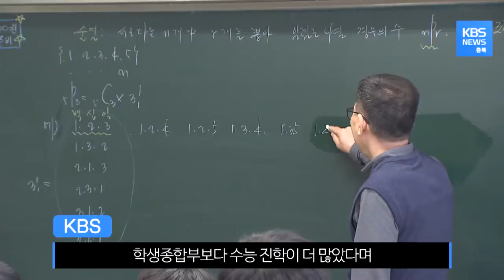커지는 반발, 미래교육에 부적절한 정책. 정시 확대 불공정해 / KBS뉴스(News) 충북 / KBS청주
김병우 교육감은  조국 사태로 불거진 대입 공정성 논란을
정시 확대로 해결하려는 것은 대단히 충격적이라고 말했습니다.

정시 확대는 고교학점제 등 현 정부의 교육혁신 방향과
전혀 맞지 않는 시대착오적인 발상이라고 주장했습니다.

김병우 교육감
"(정시 비율을)지금까지 30%로 줄여오던 것을"
"50%로 만약에 늘린다고 그러면은"
"2025년도에 당장 전면 도입해야 할"
"고교학점제 조차도 흔드는 겁니다."

또한, 주요 대학에 대한  교육부 조사 결과 서울 지역에서
학생종합부보다 수능 진학이 더 많았다며
정시를 확대하면 지방 학생들이
불이익을 받을 수밖에 없다고 비판했습니다.

김병우 교육감
"충북 도내 남아 있는 아이들은 대학의 문이 좁아지고"
"(이른바) 특목고, 자사고 등 고교등급제에서 우대받는 아이들의"
"(대학의)문은 더 넓어지는 그런 결과가 되겠죠."

그러면서 선거 때마다 일부 지역의 학부모들이 제기한
수능의 불공정론이 조국 논란에 편승해
정치적 압력으로 작용한 것 아닌가 하는 의구심도 제기했습니다.

김 교육감은 그동안
교육부 중심의 대입 전형방식에 많은 문제가 있었다며
앞으로는 대학과 교육감협의회 등
교육주체와 공론화 과정을 거칠 필요가 있다고 강조했습니다.

KBS 뉴스 권기현입니다.